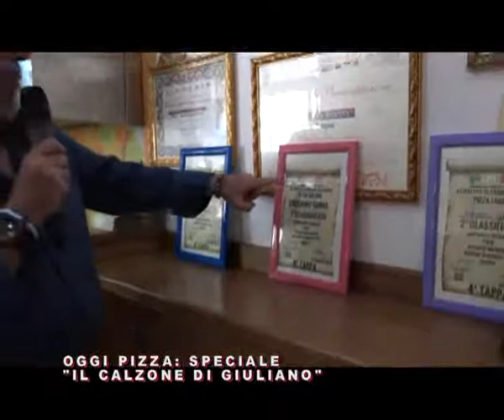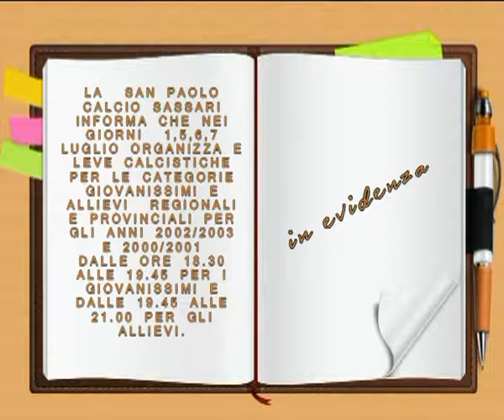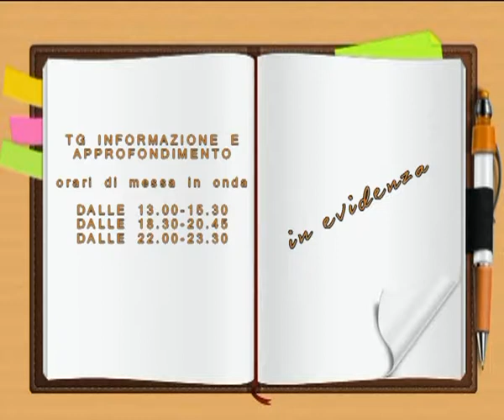TG INFORMAZIONE 2 LUGLIO 2016